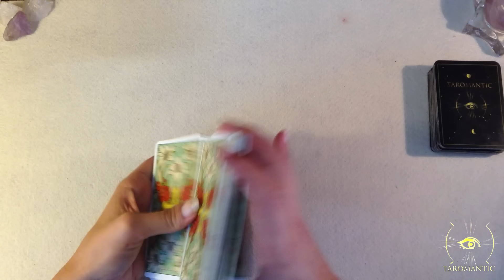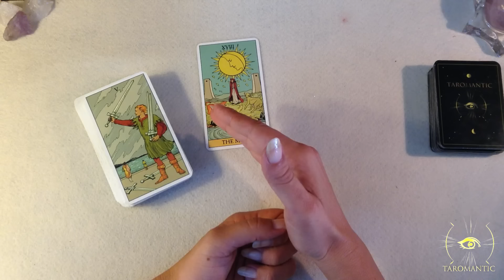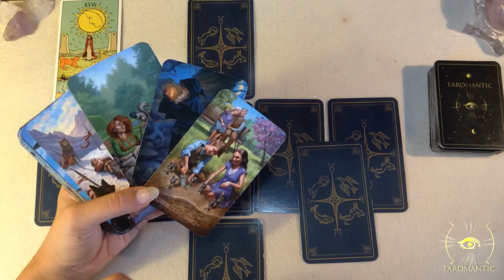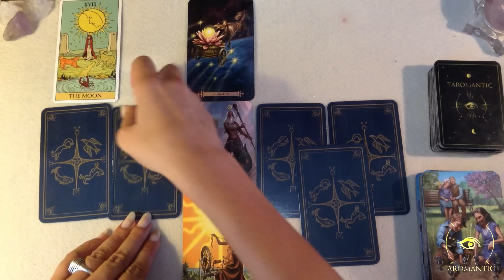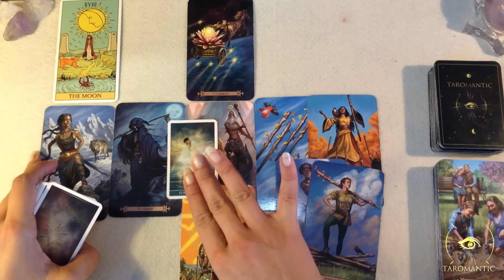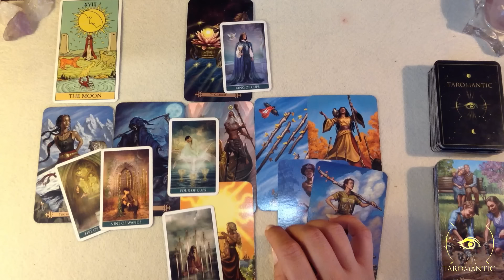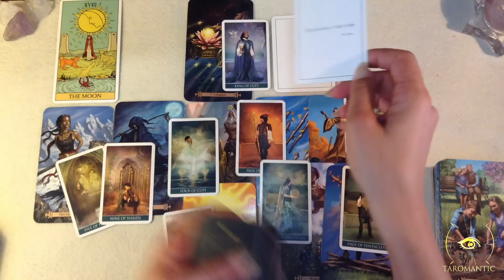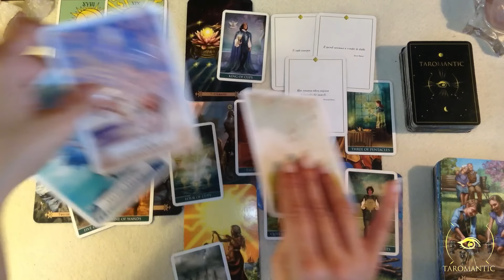BILANCIA ♥️ SEI PRONTA/O a un RIBALTONE??! FINALMENTE IL SOLE !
GRAZIE INFINITE!

Un abbraccio
Francesca